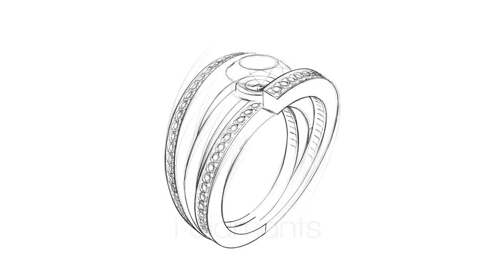Création sur mesure de bijou diamant avec i-diamants.com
Diamantaire joaillier, nous sommes spécialistes des créations sur mesure de bijoux en diamants. A partir d'une idée, d'une photo ou d'un croquis que vous nous faîtes parvenir, nous créons sur mesure le bijou de vos rêves dans la plus grande tradition de la joaillerie française, par les doigts d'or d'artisans joailliers.

i-diamants et i-joaillerie ID DE HANTSETTERS
Porte arenas hall C, 455 Pro des Anglais, 06200 Nice, France

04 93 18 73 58